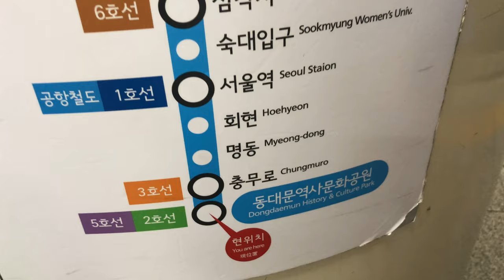#17: Twins riding a cable car to visit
You have to visit N Seoul Tower at least once while you are in Seoul. It’s our second time visiting the tower and we remembered it as being tough – lots of uphill walk! This time around we decided to use the cable car, still quite a bit of walking but it wasn’t as bad as before.

Any questions please shoot us a comment or two, we would love to hear from you.

Video is created with iPhone X, Clips, iMovie and Keynote.

1.  iTunes